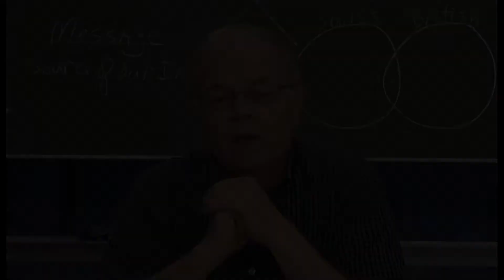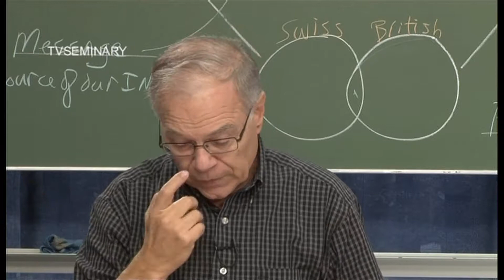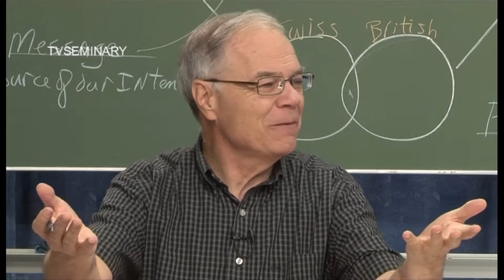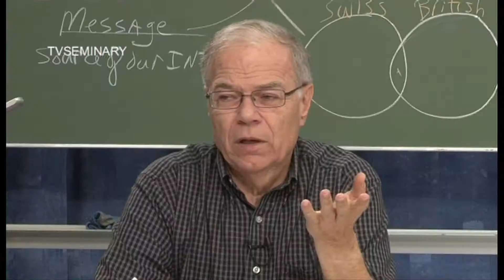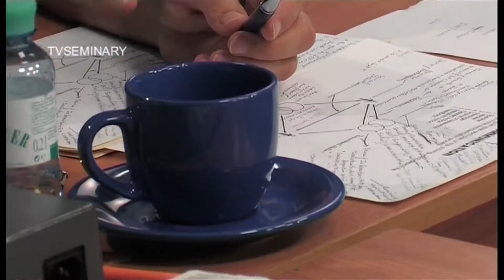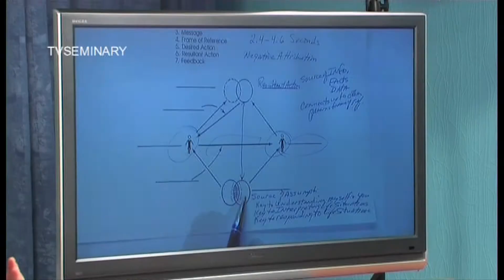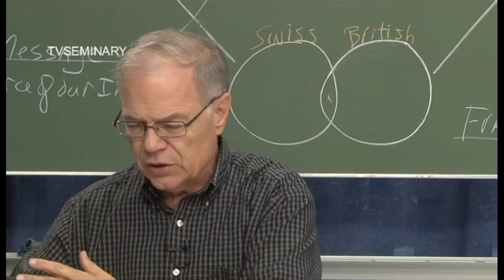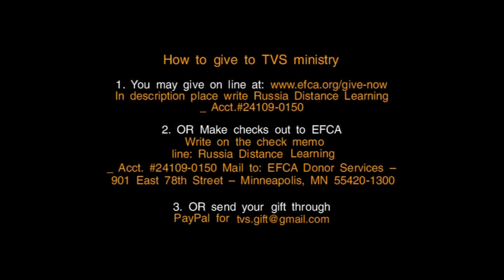TVS PT512 Eng 6. Negative attribution theory.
We usually communicate from our own frame of reference. We act out of our cultural heritage and it seems natural. Our culture can be male or female, old or young, parent or child and different ethnicities or races. In this session Duane Elmer:
- shares a story about the anniversary gift  which completely missed Muriel's frame of reference and the cultural heritage and caused her pain;
- warns about jumping to conclusions when we don't understand another person's frame of reference;
- explains where the frame of reference comes from;
- talk about the results of research on how long it takes people to understand that they could become friends;
- uses illustrations to explain the negative attribution theory;
- gives an important principle which will save you from embarrassment and hurt feelings.